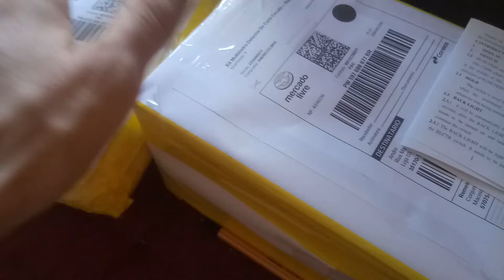PROMOÇÃO A PARTIR R$169: SMB MULTIMETRO DETECTOR DE + SHORTKILER LOCALIZADOR DE CURTO - FRETE GRÁTIS